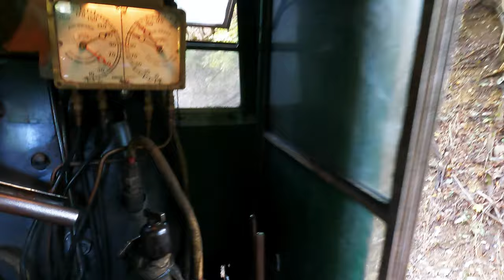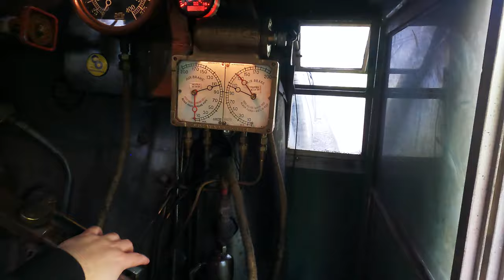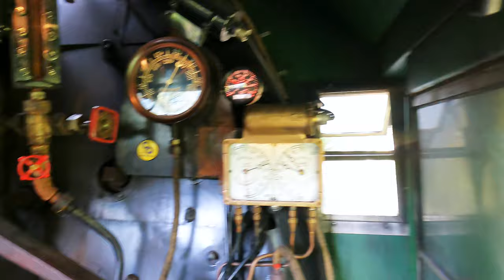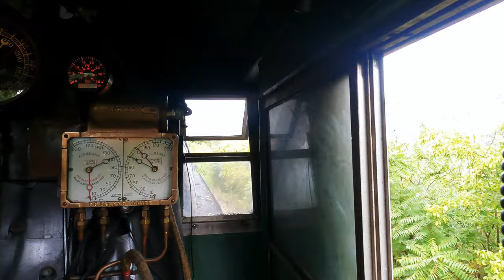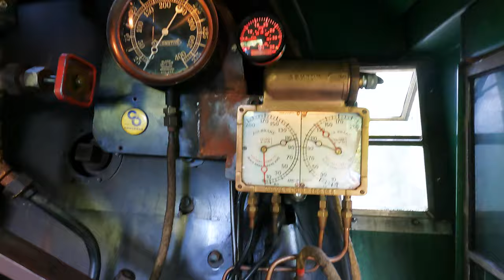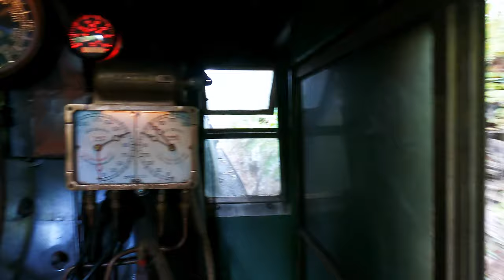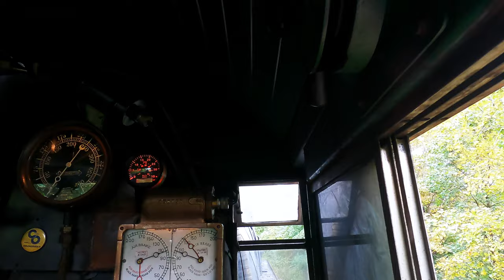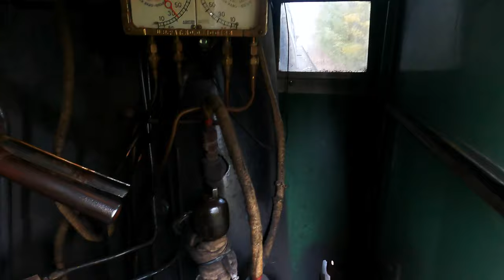Western Maryland Scenic Railroad 1309 — Hands On The Throttle Cab Ride (4K Raw) — October 3, 2022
On October 3, 2022, one of my lifelong dreams came true, and I got to drive a steam locomotive: Western Maryland Scenic Railroad 1309 — the largest operating coal-fired steam locomotive of its type in the world!

According to WMSR.com, Western Maryland Scenic Railroad 1309 (formerly Chesapeake & Ohio Railway 1309) is a compound articulated class H-6 Mallet type 2-6-6-2 steam locomotive. It was built in 1949 by the Baldwin Locomotive Works (the last domestic steam locomotive ever built by the Baldwin Locomotive Works) and went into service to handle the C&O's heaviest coal trains throughout Kentucky and West Virginia until its retirement in 1956.

After a $2.8 million restoration, 1309 moved under its own power in 2020 after 64 years in retirement — the first time an articulated locomotive operated in the eastern United States since the retirement of Norfolk and Western 1218 in 1991.

This was a lifelong dream of mine come true. After more than two decades of riding behind both WM 734 and WM 1309, being able to operate 1309 under the excellent supervision of the WMSR Crew from the Cumberland Station, through the Narrows, and stopping just short of Helmstetter's Curve (all while laying on the New York Central six-chime passenger whistle) was an experience that I'm struggling to define accurately with words. The WMSR Crew did some very special and unexpected things for me on that trip that I'll never forget. It was emotional. It was epic. It was surreal. It was everything you wanted it to be and more.

I'd like to give a special and sincere thanks to the Western Maryland Scenic Railroad, Mr. Wesley Heinz, the WMSR staff, and especially the WMSR Crew for making this experience not only possible, but for creating something that went above and beyond all expectations. Also, thank you to Hunter Crutchley for grabbing some amazing videos of 1309 while I was in the cab!

POV was recorded on a GoPro HERO9 Black. This video was recorded on October 3, 2022.